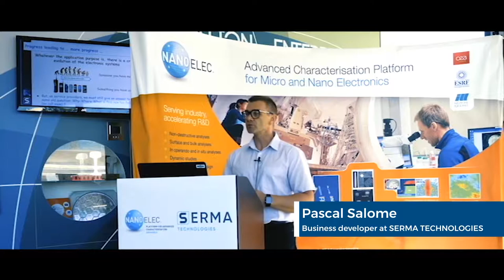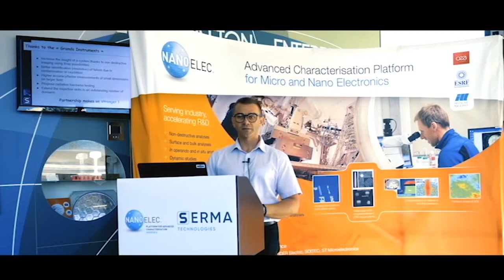Supporting the future of the microelectronics industry - PAC-G and SERMA TECHNOLOGIES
The Platform for Advanced Characterisation – Grenoble (PAC-G) and SERMA Technologies have signed today an industrial agreement to better cater for the electronics industry.
The members of Platform for Advanced Characterisation – Grenoble (PAC-G), with the support of the IRT NanoElec, have signed today the first agreement with SERMA Technologies, a service and consulting company with 17 years of experience in the micro- and nano-electronics market.

The goal of this agreement is to provide innovative solutions, based on the SERMA Technologies’ know-how of the customer needs in the electronics market and on the PAC-G’s member’s expertise on advanced characterisation. The ambition is to open the existing client network, now restricted in the Grenoble electronics industry area, to the worldwide scale.

The collaboration will allow to respond to new demands in electronics, be it the creation of more compact, more powerful or more ecoresponable with minimised consommation, microelectronics companies need new materials and designs in order to develop their business. PAC-G and SERMA Technologies can now provide a key link from market to advanced techniques to look inside materials and in order to open the way to new devices for microelectronics.